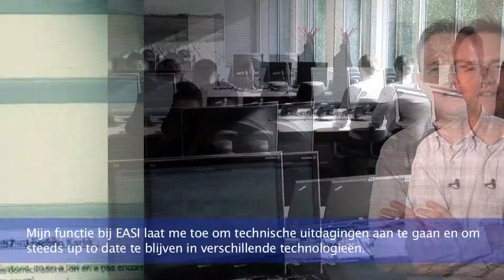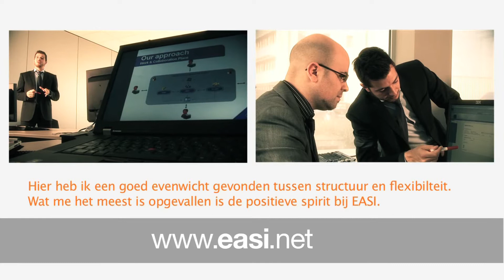Réalisation d'un film d'entreprise